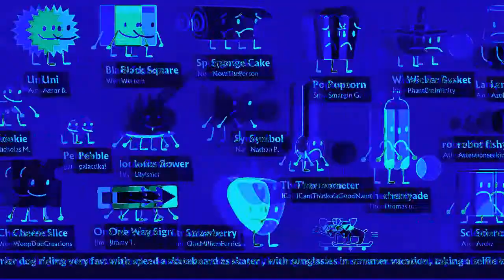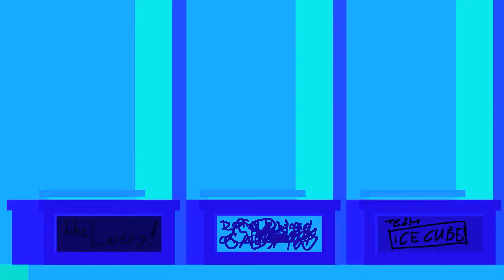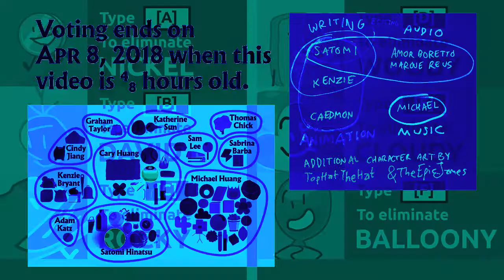BFB 9 Group